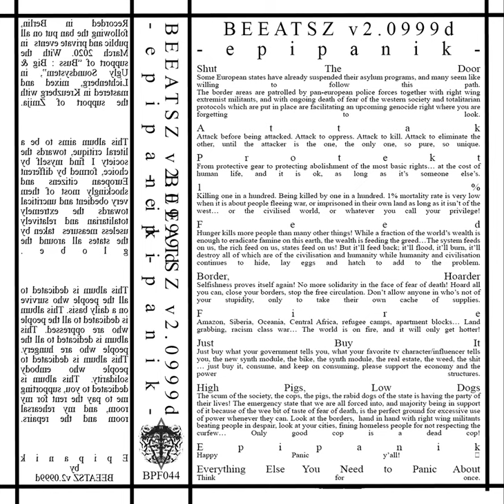BEEATSZ v2 0999d - Fire (Epipanik, 2020, BPF044)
Fire
Amazon, Siberia, Oceania, Central Africa, refugee camps, apartment blocks… Land grabbing, racism class war… The world is on fire, and it will only get hotter!